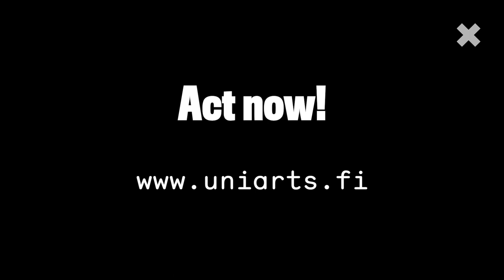Interested in woodwind conducting studies at the Sibelius Academy?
Lecturer Petri Komulainen presents the woodwind conducting studies at the Sibelius Academy.